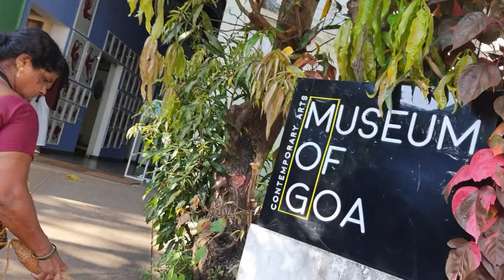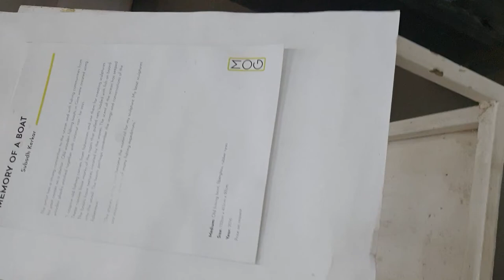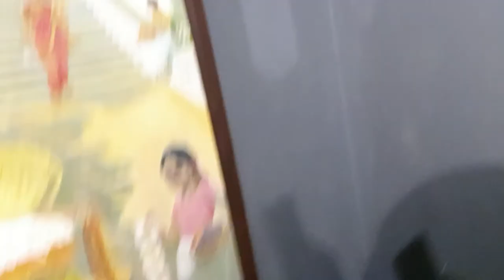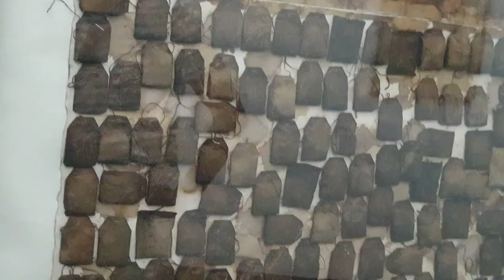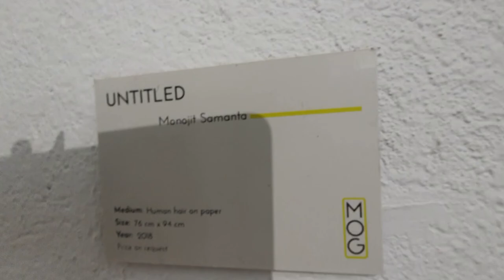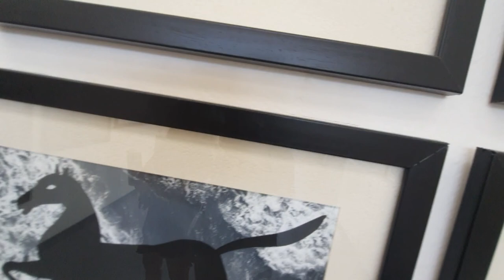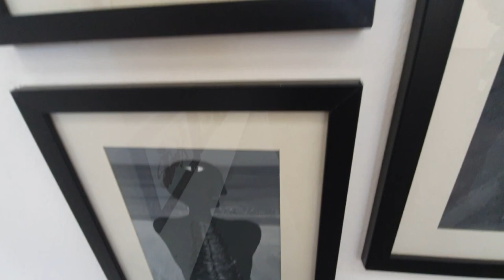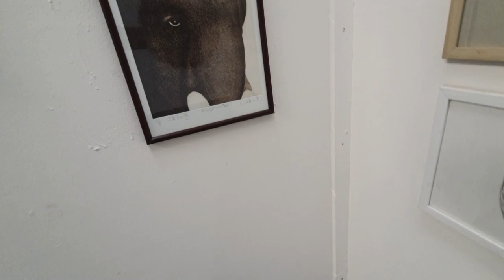VISITED MUSEUM OF GOA AMAZING ART BY SUBODH KERKAR.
VIDEO IS LONG BUT DONT SKIP IT
One of India’s Largest Contemporary Art Spaces
Museum of Goa (MOG) celebrates Goa’s history and people through contemporary art. MOG is envisioned not just as a repository of objects, but as a laboratory of ideas where all forms of art are in constant dialogue with each other.

The Museum, founded by Goan artist, Subodh Kerkar, in 2015, seeks to bring art and local history to larger audiences in an attempt to bridge the cultural gap in the country. Apart from taking contemporary art to the larger public, we are also a pedagogical experiment in narrating history.

MOG translates to ‘love’ in Konkani, and we believe that love and empathy are the tools with which to build the future